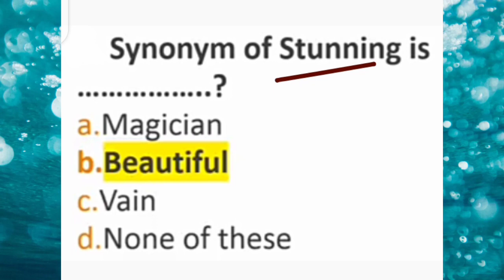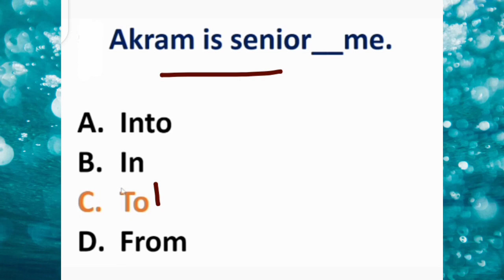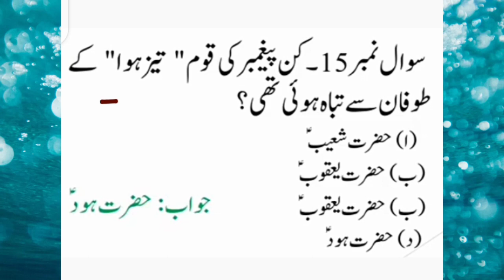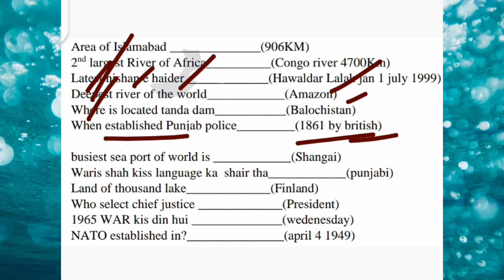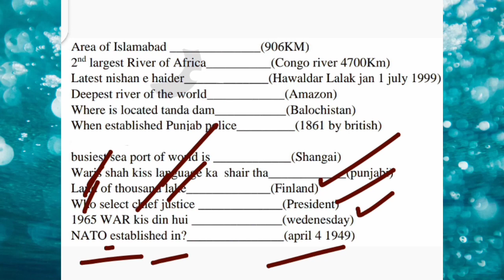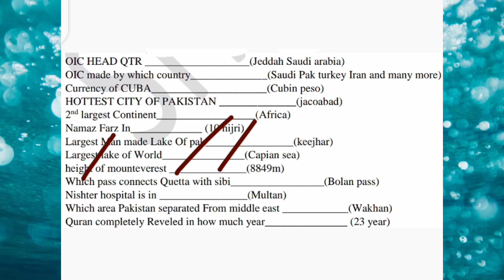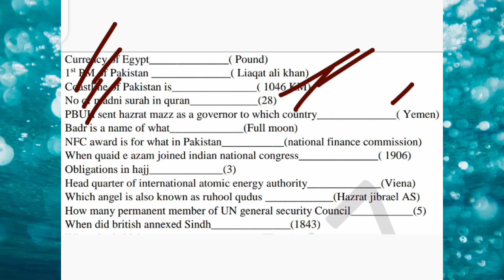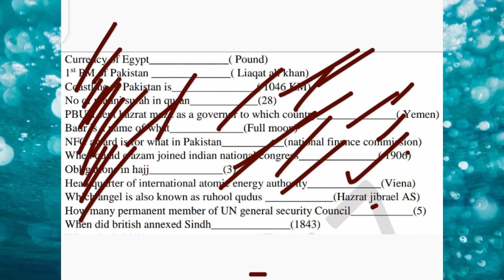pak navy civilian academic preparation 2023 !! navy civilian repeated mcqs